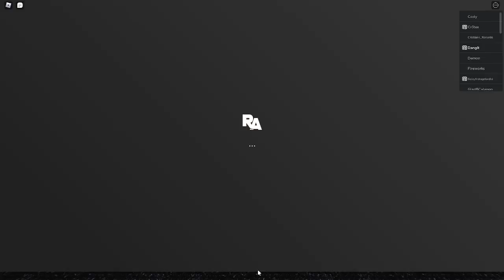The Wave 100 Boss For Week 2 (also Mayla Skin Review)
Today I show you the wave 100 boss for Hydra week 2 or map 2 or what not in the game Arena : Tower Defense petty cool people for a petty cool event! Hopefully you enjoyed also Petty cool Summer Mayla Skin review